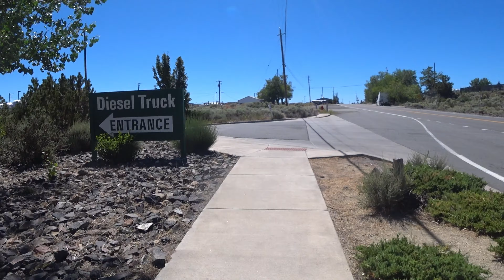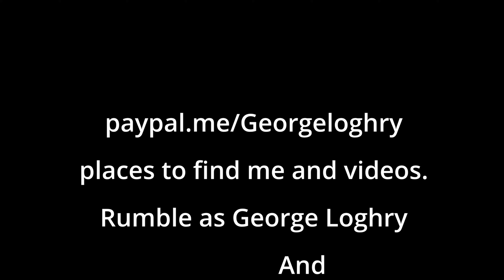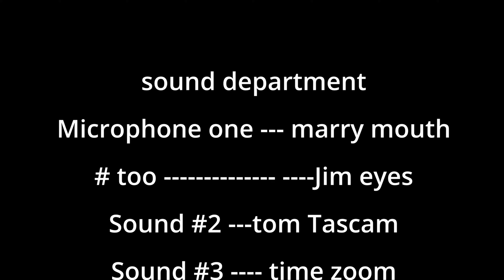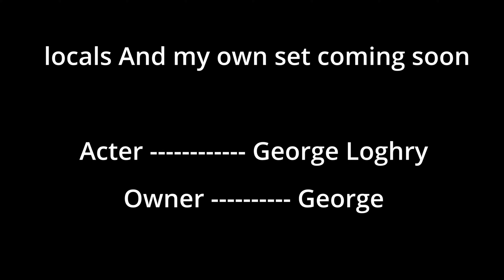Urban Hiking to San Rafael Regional park part 1 4k